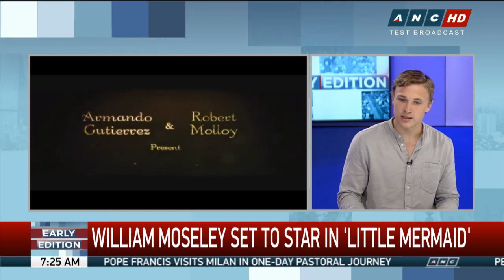William Moseley talks about ‘A Little Mermaid’ movie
English actor William Moseley talks aboutworking on the live-action adaptation of "A Little Mermaid,"inspired by the Hans Christian Andersen fairy tale.